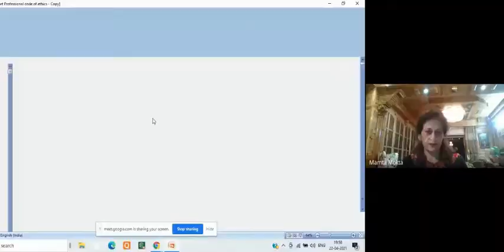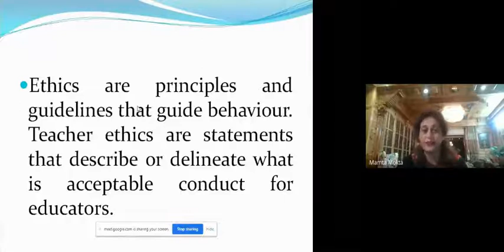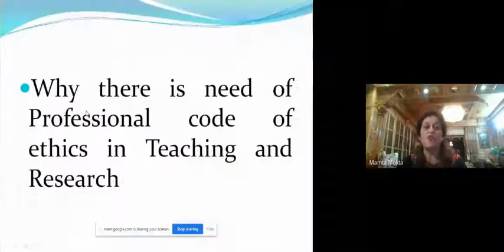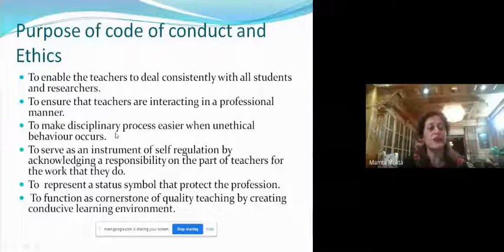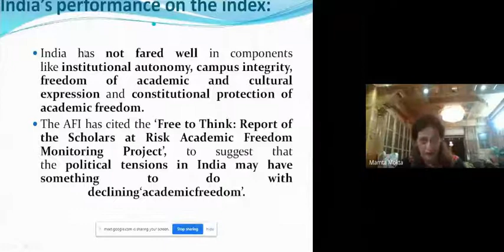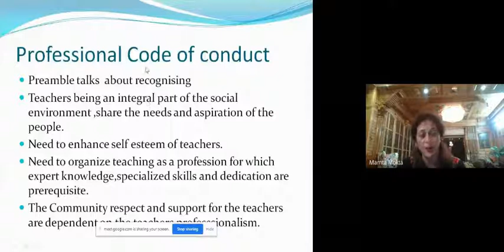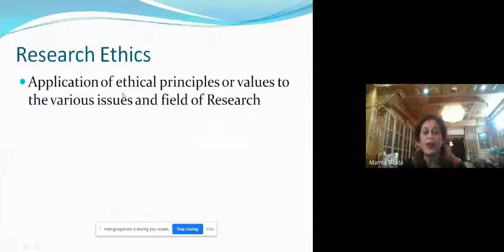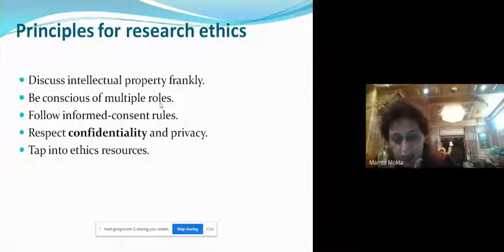FDP- Ethics in Research and Teaching (2021-04-22 at 05-23 GMT-7)-3